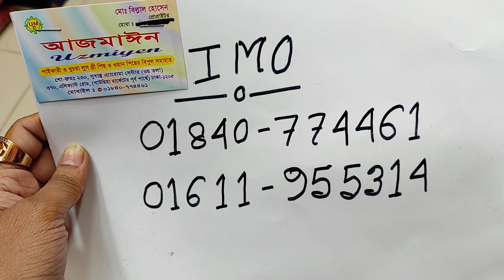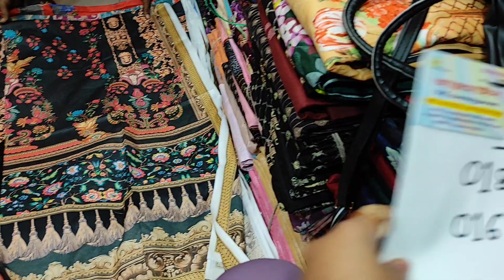Big Offer এ কিনুন কটন থ্রি পিস সবচেয়ে কম দামে।।